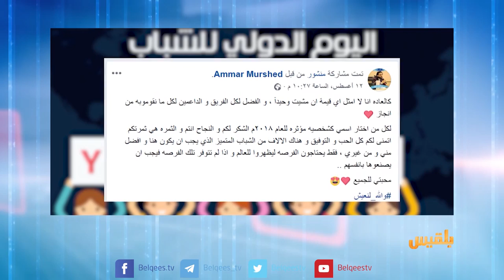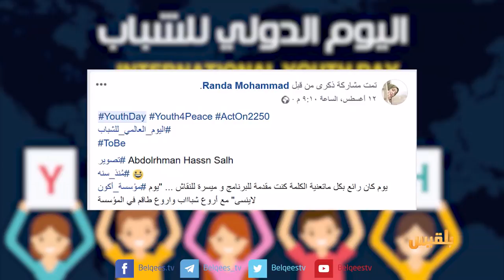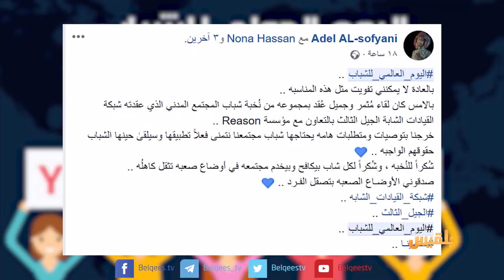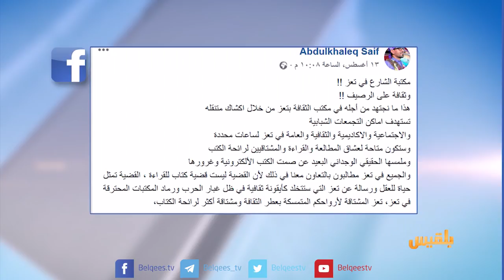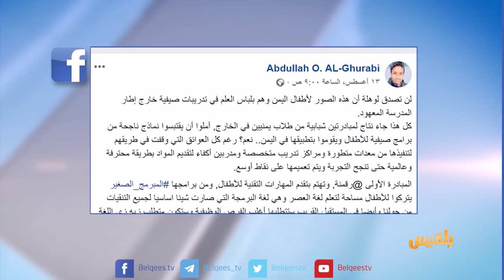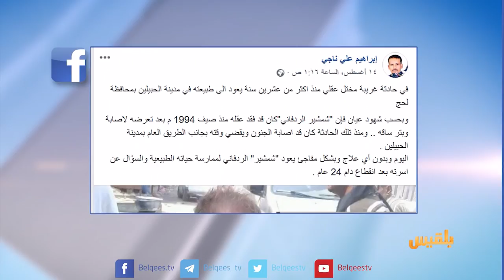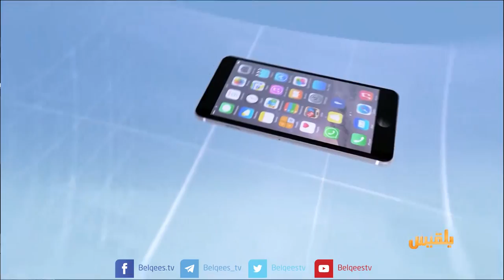كيبورد 3 | الحلقة السادسة والسبعون | تقديم: أفنان توركر